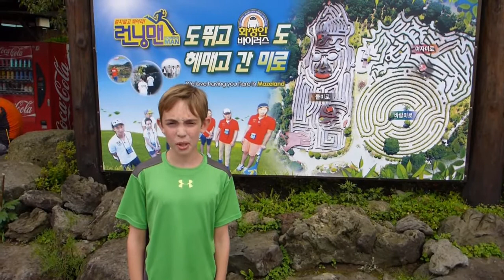RTW 365 Video Day373 | Maze Land!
Hey guys! Hope you enjoyed this episode of traveling!